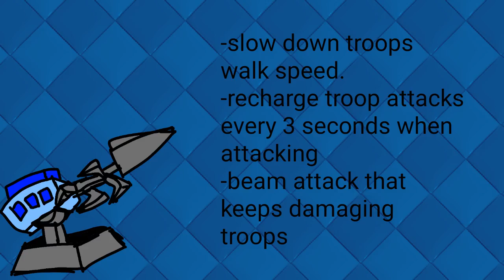Clash royale : the command card review!The sparknator.